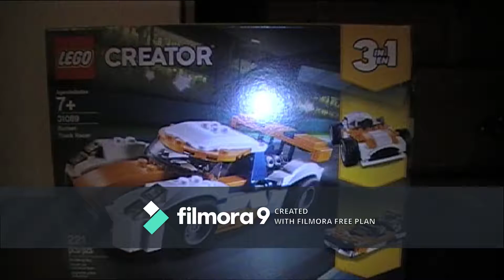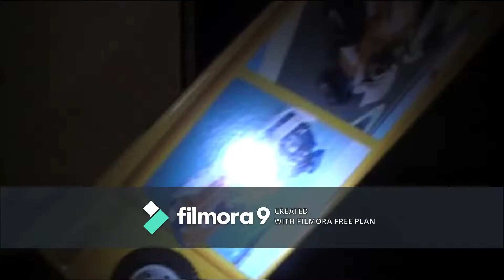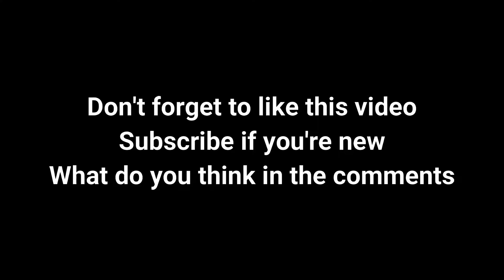LEGO Creator 3-in-1 Sunset Track Racer 31089 Speed Build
Today we're doing the LEGO Creator 3-in-1 Sunset Track Racer 31089 speed build.

This set contains 221 pieces.